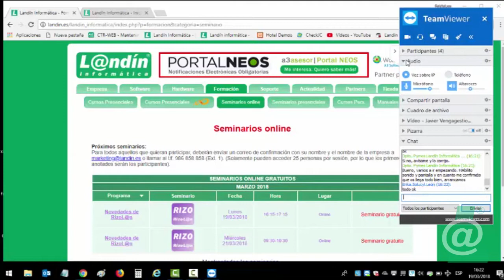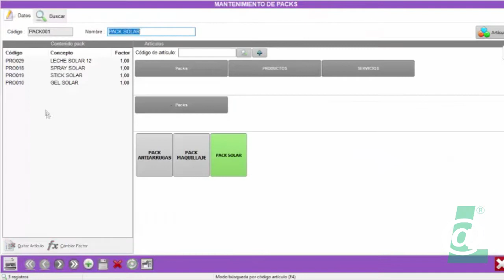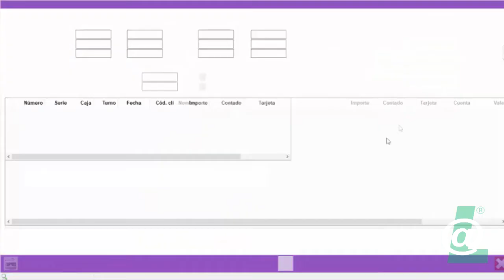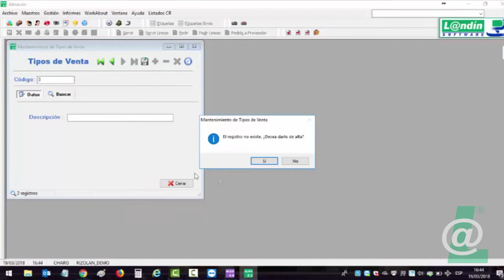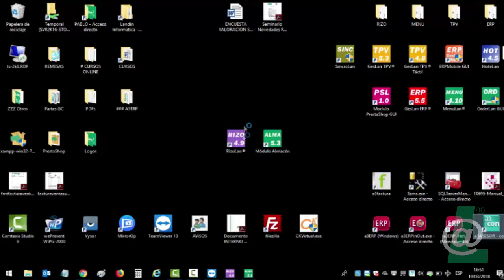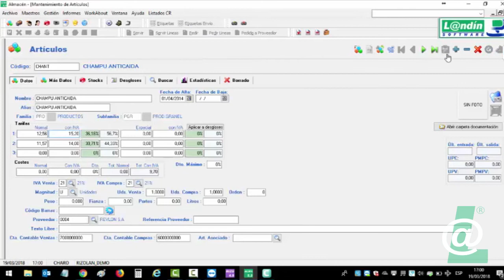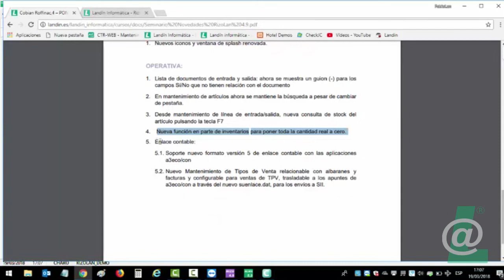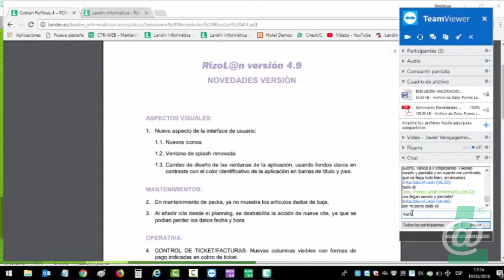Novedades Versión RizoL@n 4 9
PRESENTACION/CONSIDERACIONES PREVIAS:

NOVEDADES RIZOLAN VERSION 4.9:

01. Aspectos visuales:Nuevo aspecto de la interface de usuario: (00:03:20)

  - Nuevos iconos
  - Ventana de splash renovada
  - Cambio de diseño de las ventanas de la aplicación, usando fondos claros en contraste con el color identificativo de la aplicación

02. Mantenimientos:

  - En mantenimiento de Packs ya no muestra los artículos dados de baja (00:07:30)
  - Al añadir cita desde el planning, se deshabilita la acción de nueva cita mediante el + para evitar perder los datos fecha y hora seleccionados. (00:09:01)

03. Ventas/Operativa:

  - Control de Ticket/Facturas: Nuevas columnas visibles con formas de pago indicadas en cobro de ticket. (00:16:36)

04.  Enlace contable a3:

    - Soporte nuevo formato versión 5 de enlace contable con las aplicaciones a3asesor.
    - Posibilidad de indicar Tipos de Venta para la generación de enlace contable a a3 para los envíos de SII a la AEAT(se crean en Módulo de almacén).
    - No se muestran las facturas de almacén desde validación de ventas de MenuLan.

NOVEDADES ALMACEN VERSIÓN 5.3:

01. Aspectos visuales:

  - Icono y ventana de acceso e info aplicación. (00:35:29)

02. Operativa:

  - Lista de documentos de entrada y salida: ahora muestra un guion (-) para los campos Sí/No que no tienen relación con el documento. (00:35:48)
  - En mantenimiento de artículos ahora se mantiene la búsqueda a pesar de cambiar de pestaña. (00:37:44)
  - Desde mantenimiento de línea de entrada/salida, consulta de stock del artículo pulsando tecla F7. (00:39:29)
  - Nueva Función de Parte Inventario para pasar toda la cantidad real a cero. (00:43:20)

03. Enlace contable: (00:45:25)

  - Nuevo Mantenimiento de Tipos de Venta relacionable con albaranes y facturas y configurable para ventas de Menulan de cara a enlace con a3 para los envíos de SII a la AEAT.